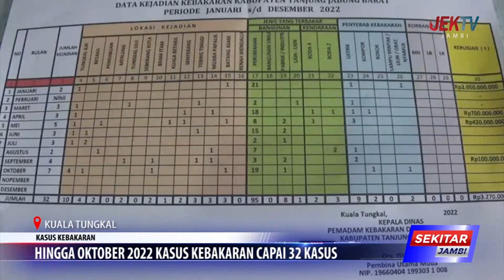HINGGA OKTOBER 2022 KASUS KEBAKARAN CAPAI 32 KASUS